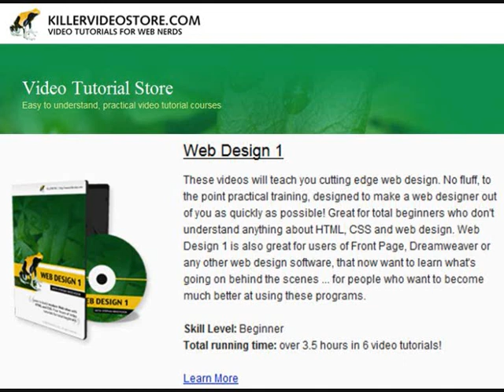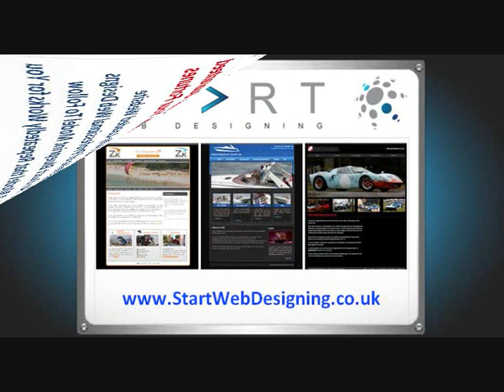PHP Shopping Cart Beginners Tutorial Video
to learn about outsourcing web design work and clearing $10,000 + per month and/or offering great reductions to your clients.

"The PHP Shopping Cart Tutorial is designed to teach total beginners a simple, practical way to create a PHP shopping cart that works with PayPal."
For a lot of people new to web programming, the ability to create a shopping cart is a must!
... After months of ignoring requests, I finally decided to put out a video tutorial on how to create a shopping cart with PHP.

I didn't do this particular video myself (I got my right-hand-man Jon to do it) ... but being the control freak that I am, the video lessons were put together with the killersites philosophy in mind: Keep it simple, practical and get to the point!

In this series of videos, you learn how to build a PHP based shopping cart that works with PayPal. Some highlights:

• Learn to use object oriented techniques!
• This shopping cart 'talks' to PayPal so you can do live credit card and PayPal processing!
• Learn how to create XML documents and how to process them with PHP.
• You will also learn a few 'best practices' when it comes to programming.
• When you buy the videos, you get all the source code too!